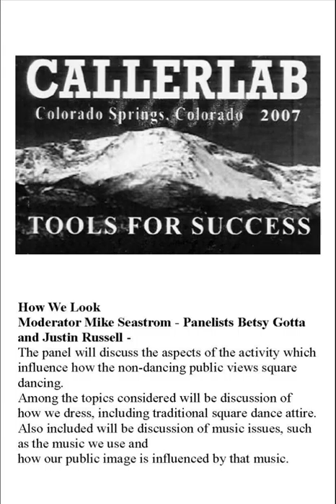2007 CALLERLAB Conv How We Look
2007 CALLERLAB Conv Colorado Springs, CO
How We Look
Moderator Mike Seastrom - Panelists Betsy Gotta and Justin Russell - The panel will discuss the aspects of the activity which influence how the non-dancing public views square dancing.
Among the topics considered will be discussion of how we dress, including traditional square dance attire. Also included will be discussion of music issues, such as the music we use and how our public image is influenced by that music.